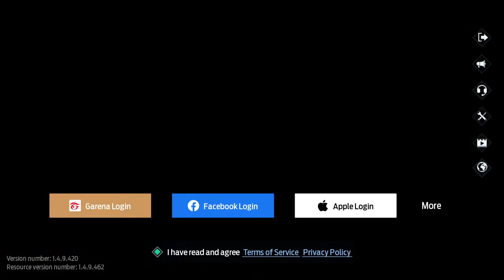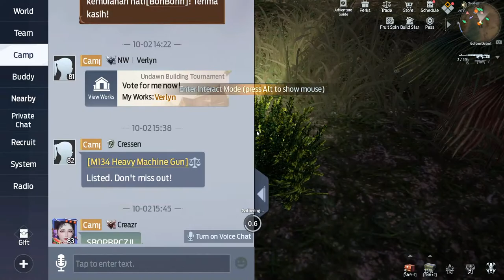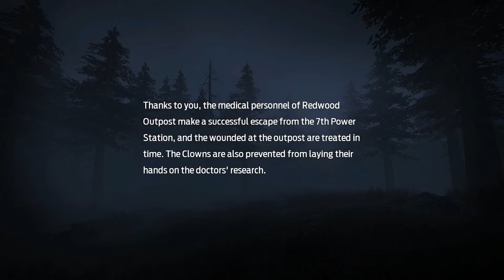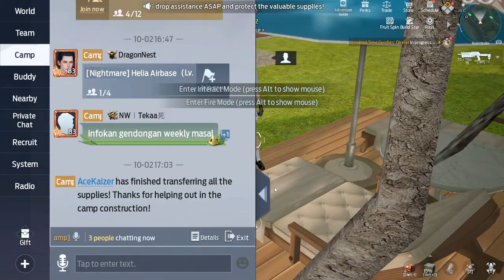TM BENTAR | GARENA UNDAWN INDONESIA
Streamer Magang..